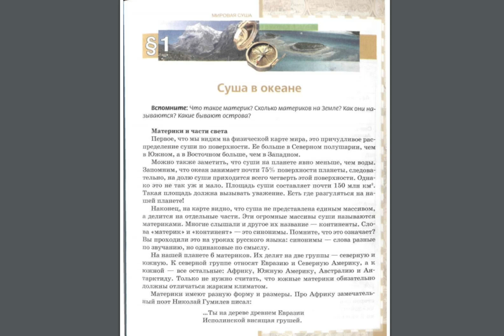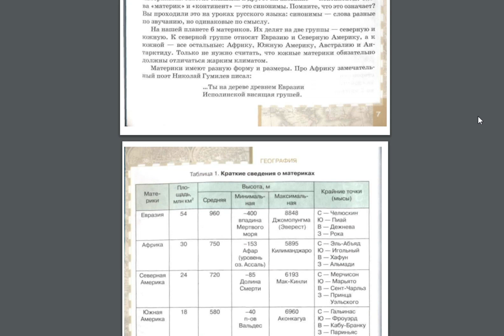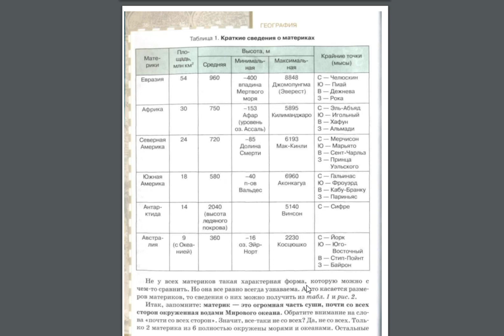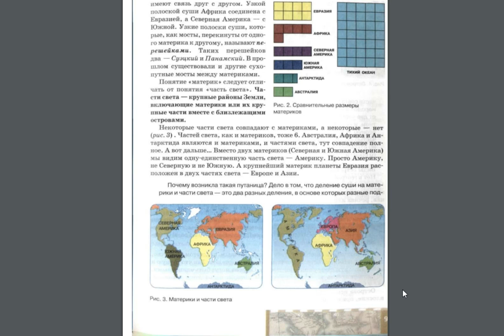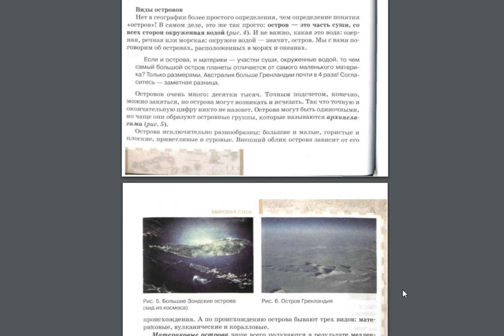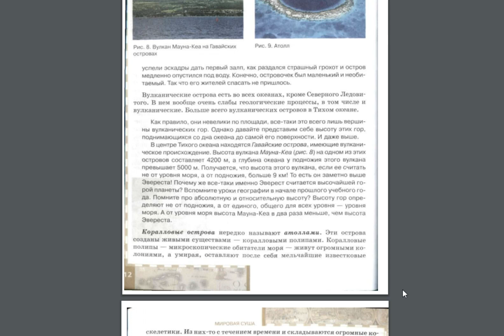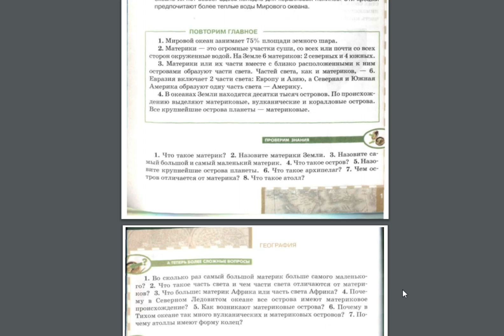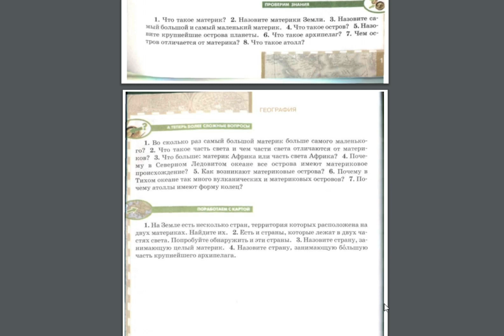География 7к 1§ Суша в океане.